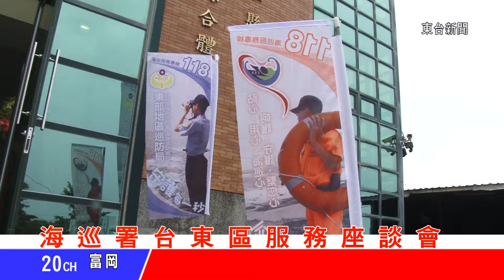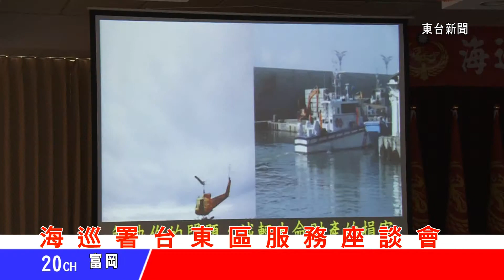台東新聞 20130720 海巡署東區巡防座談會